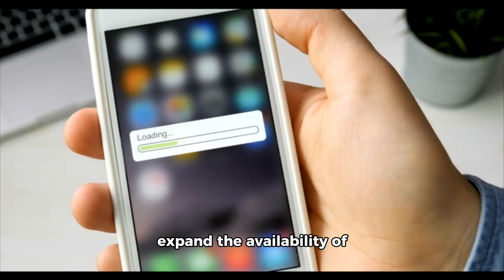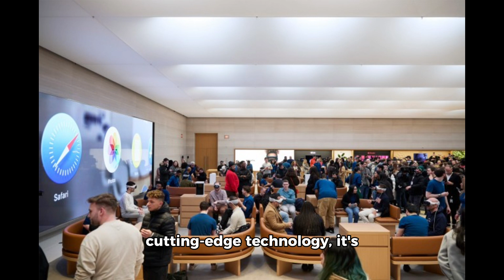Apple Vision Pro Global Launch in July After US Debut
Apple fans across the globe, brace yourselves for an exciting development! Nearly a year after its groundbreaking announcement and over three months since its initial launch in the United States, the highly anticipated Apple Vision Pro is rumored to make its international debut in July. Get ready to experience the future of augmented reality (AR) and immersive computing like never before!

According to a recent report from the renowned tech publication MacRumors, Apple is gearing up to roll out the Vision Pro in major markets such as the United Kingdom, Canada, and China in the third or fourth week of July. This news has sent waves of excitement through the tech community, as Apple's revolutionary AR headset is poised to redefine the way we interact with digital content and the world around us.

Preparations are already underway in Apple stores across the UK, with reports suggesting that new furniture items, including couches, have been received to create dedicated demo zones for customers to experience the Vision Pro firsthand. This innovative approach aligns with Apple's commitment to providing an unparalleled user experience, allowing potential buyers to truly immerse themselves in the capabilities of this cutting-edge device.

Furthermore, multiple Apple stores in the UK are allegedly planning visual refreshes of their interiors for July, likely to accommodate the new furniture and promotional materials related to the Apple Vision Pro. This strategic move underscores Apple's dedication to creating an engaging and captivating environment for customers to explore this groundbreaking technology.

With the annual Apple Worldwide Developers Conference (WWDC) scheduled for June 10th, we can expect official confirmation and details regarding the Vision Pro's international rollout. Apple is known for meticulously orchestrating its product launches, and this highly anticipated event is the perfect platform to unveil the global availability of the Vision Pro.

As the world eagerly awaits the arrival of the Apple Vision Pro, it's important to remember that this device represents a significant leap forward in augmented reality technology. Powered by the innovative visionOS operating system, the Vision Pro promises to revolutionize the way we interact with digital content, blending virtual elements seamlessly with the real world.

Whether you're a creative professional, a gaming enthusiast, or simply someone who appreciates cutting-edge technology, the Apple Vision Pro is poised to offer an unparalleled immersive experience. Imagine being able to visualize and manipulate 3D models in real-time, engage in lifelike virtual meetings, or even explore fantastical realms with breathtaking clarity and realism.

To ensure you're among the first to experience the Apple Vision Pro when it launches in your region, we encourage you to stay vigilant and keep an eye on Apple's official channels and authorized retailers.

Get ready to witness the future unfold before your eyes with the Apple Vision Pro. This revolutionary device is set to redefine the boundaries of augmented reality and reshape the way we interact with technology. Don't miss your chance to be part of this incredible journey – the future starts now!